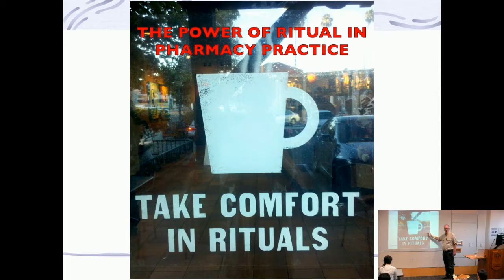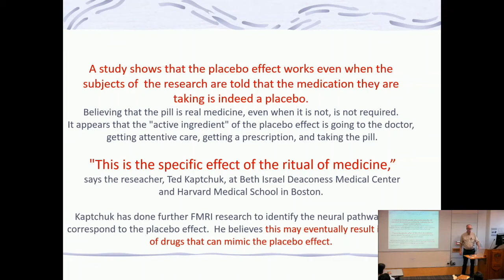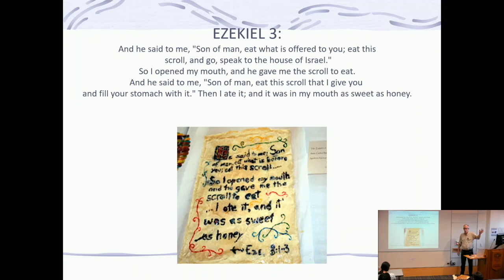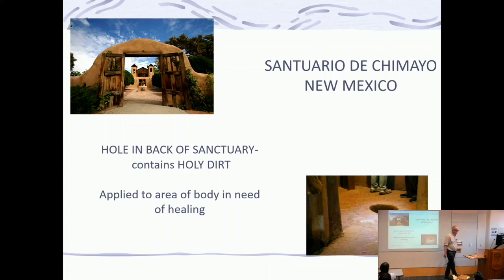RITUAL IN PHARMACY PRACTICE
Rev. Jim Burklo, Sr Associate Dean, USC Office of Religious and Spiritual Life:  Recent science on the placebo effect suggests that the rituals of patient/professional interaction have powerful effects on health outcomes.  How can pharmacy professionals refine the unique ritual aspects of their work?